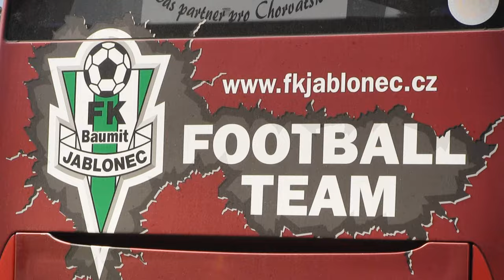FC Viktoria Plzeň - FK Baumit Jablonec 2:3 | Superpohár FAČR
Český Superpohár podruhé za sebou vyhrál vítěz Poháru České pošty. Jablonec v souboji s ligovým mistrem Viktorií Plzeň zvítězil 3:2 a získal nejmladší z českých trofejí poprvé v historii. Každý ze čtyř ročníků tak vyhrál jiný tým. Viktorii se tak v pátek večer nepodařilo podruhé v její více než stoleté historii dosáhnout na nejmladší českou fotbalovou trofej.

FC Viktoria Plzeň - FK Baumit Jablonec 2:3

Poločas: 1:0
Branky: 5. a 90. Wágner - 57. Beneš, 63. Hubník, 90. Kopic
ŽK: Kovařík, Procházka, Darida, Řezník - Piták, Loučka
Rozhodčí: Miroslav Zelinka - Ondřej Pelikán, Jiří Jiřík
Diváci: 4 516

FC Viktoria Plzeň:
Pavlík - Řezník, Čišovský (46. Procházka), Hejda, Kovařík - Hanousek (70. Darida), Hořava - Hora, Kolář, Petržela (64. Rajtoral) - Wágner. Trenér Pavel Vrba.

FK Baumit Jablonec:
Špit - Rossi, Beneš, Eliáš, Novák - Čížek (58. Zoubele), Piták, Loučka, Vaněk - Vošahlík (46. Kopic), Hubník (79. Třešňák). Trenér Roman Skuhravý.